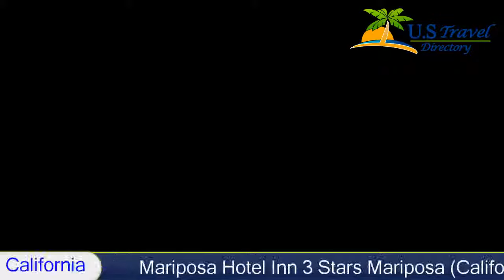Mariposa Hotel Inn, Mariposa Hotels - California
Mariposa Hotel Inn 3 Stars Mariposa, California Within US Travel Directory Located in a structure built in 1901, this historic Mariposa hotel features uniquely decorated rooms with period furnishings and solid oak woodwork. A free continental breakfast is served daily.
Free Wi-Fi is offered in each guest room at Mariposa Hotel Inn. Each air-conditioned room includes a flat-screen satellite TV, a seating area and a private bathroom with a hairdryer. Select rooms offer mountain views.
At Mariposa Hotel Inn you will find a free airport transfer service, a garden and a terrace.
Mariposa-Yosemite Airport is 7.8 km away from Hotel Inn Mariposa. Yosemite National Park is 49 km away.
Surrounding info: Hide Out Saloon (café/bar), The Alley (café/bar) and Pioneer Market (general supplies) are less than 1 km away. The Merced River is 24 km away. Free guest parking is available.

Hotel Location :
 Mariposa Hotel Inn, 5029 Highway 140 CA 95338, USA